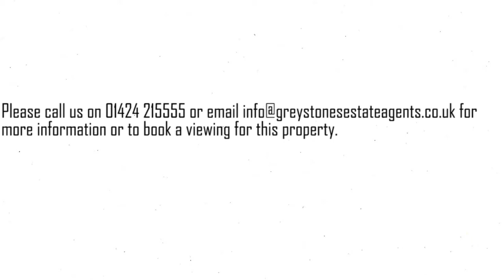Denbigh Court - 2 Bed 1st Floor Flat - £325,000!